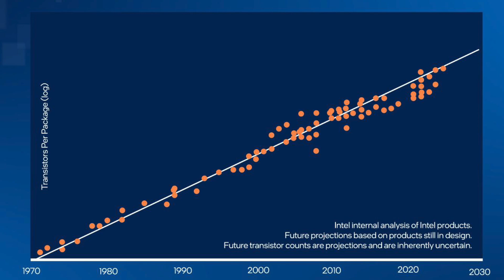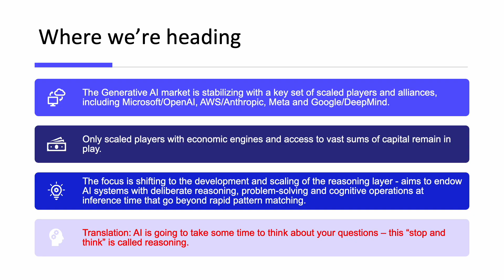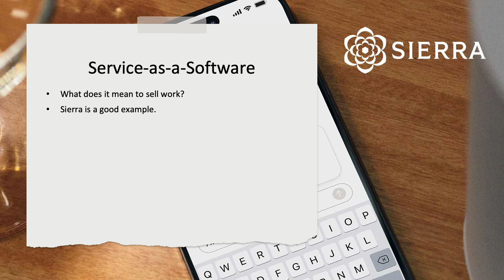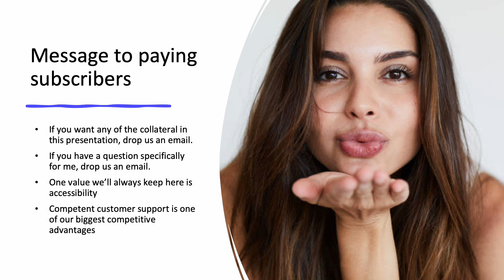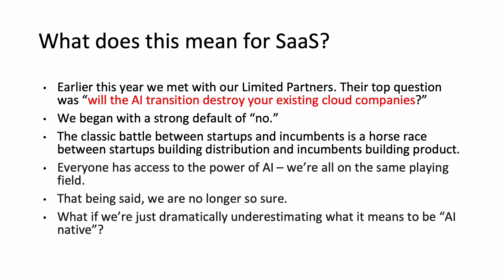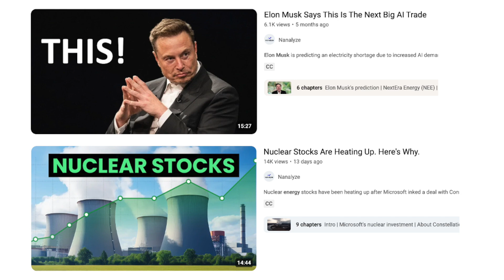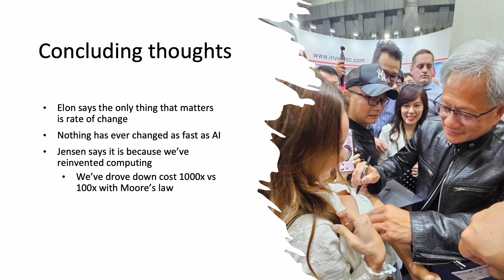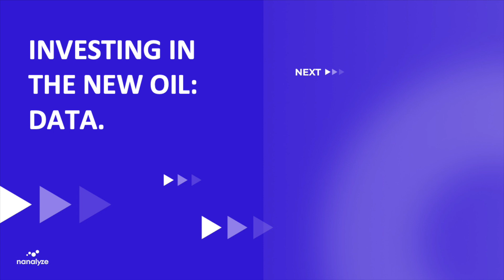Experts Say THIS Changes Everything For AI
AI is expected to be a $10 trillion opportunity, at least according to the bright minds over at Sequoia, a venture capital firm. What could drive this massive total addressable market? Perhaps it will be the shift from software-as-a-service to service-as-a-software. No, we haven't had one too many hard seltzers. Companies can begin to "sell" work to AI companies. The AI gets paid for completing a job, the true north for many AI companies.

RESEARCH PIECES USED IN THIS VIDEO:
1. 7 Synthetic Data Companies for Training AI Models
2. Most Investors Will Miss These 20 Hot Tech Trends.

CHAPTERS:
00:00 Intro
00:29 Sequoia's generative AI report
02:30 A prediction of the future of AI
03:35 Upending SaaS?
07:39 The AI investing universe today
08:45 Increased electricity demands
09:41 Some unknown unknowns in AI
10:15 Conclusion